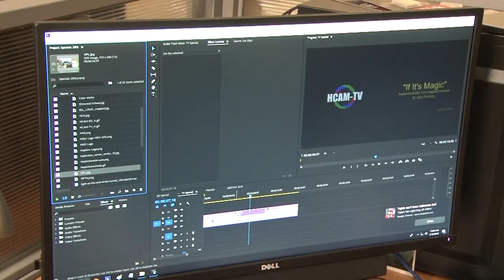Geek Week - Spiderman and the MCU